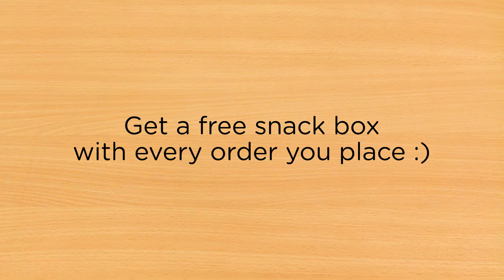We love free snacks!